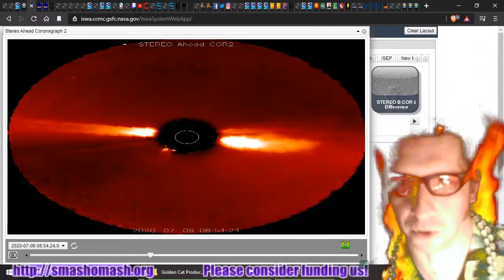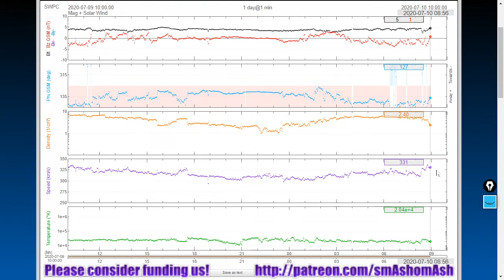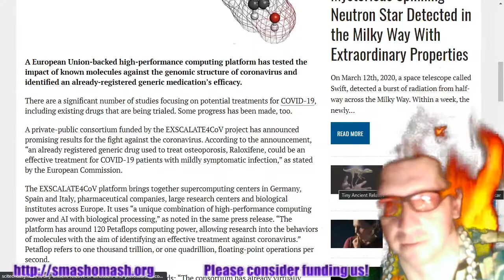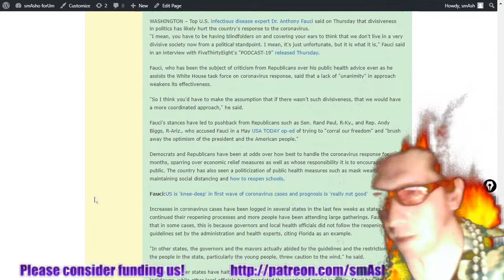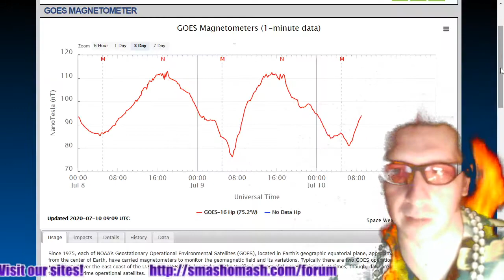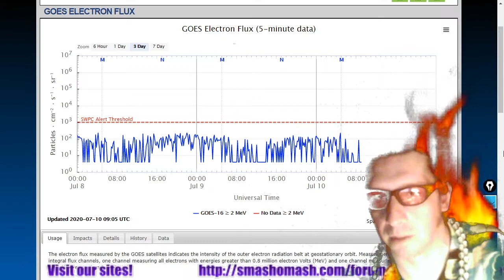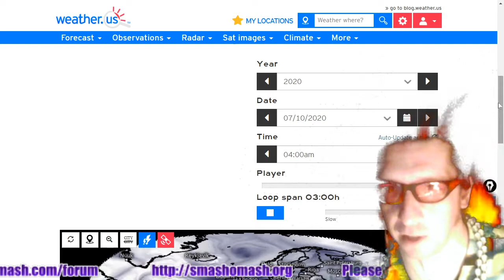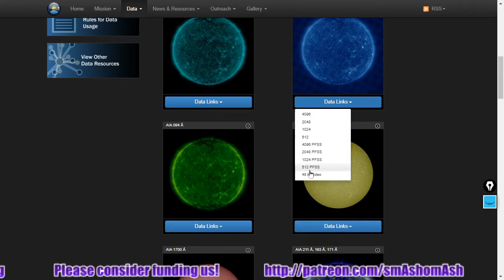Daily Space Weather: Coronal Mass Ejection Releases, Politicization of Everything, COVID-19 Pfft.